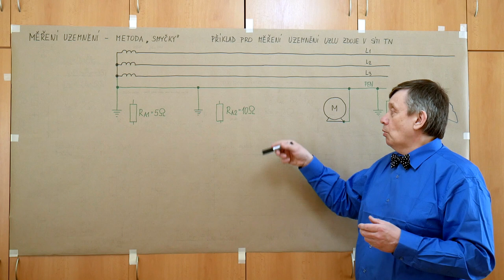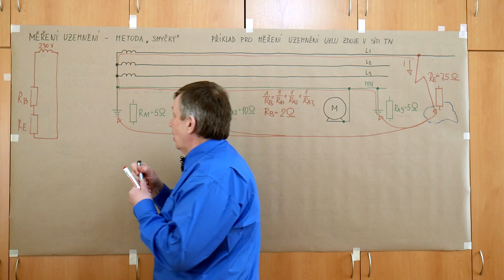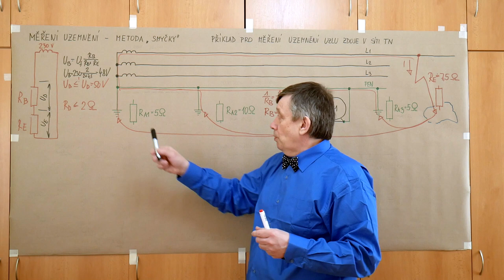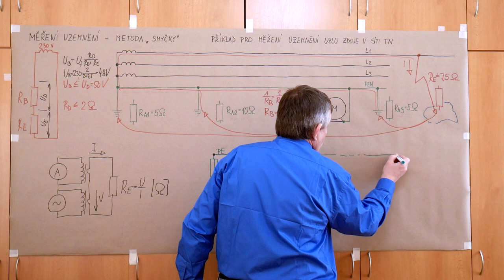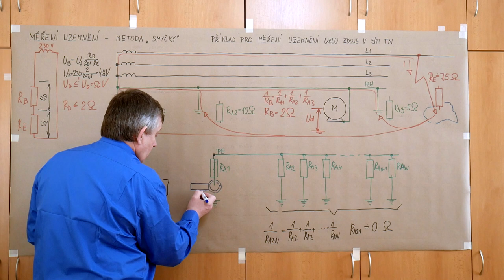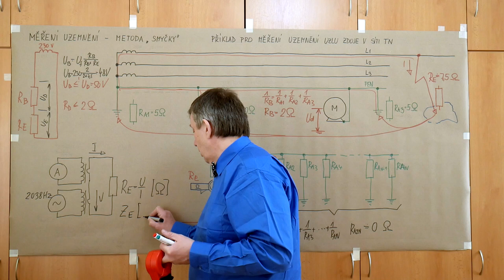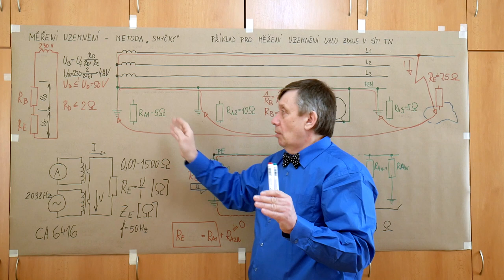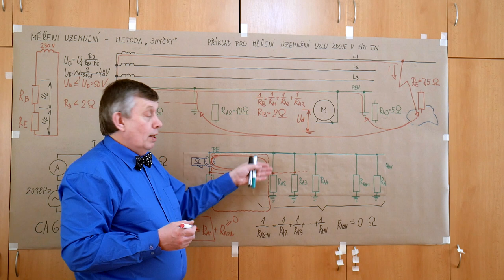LB - Poul - Měření odporu zemniče smyčkovou metodou